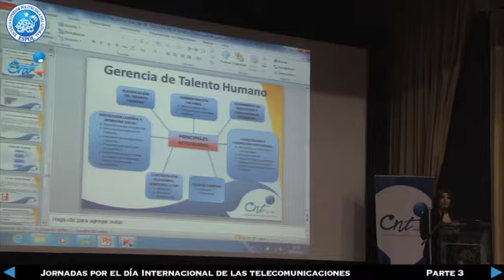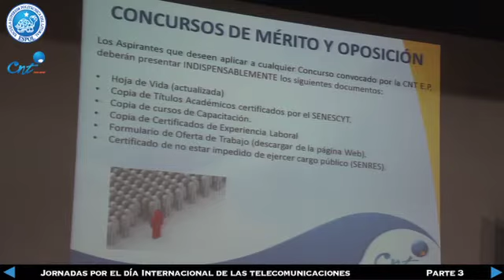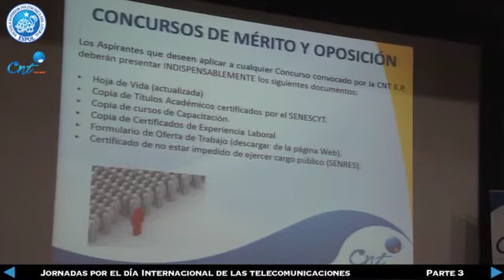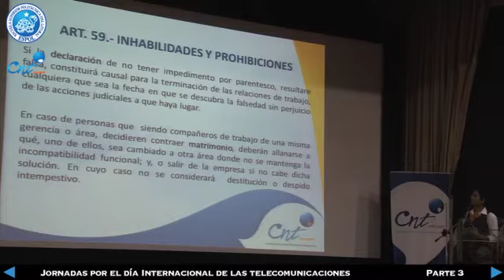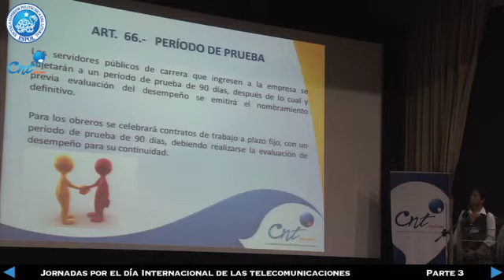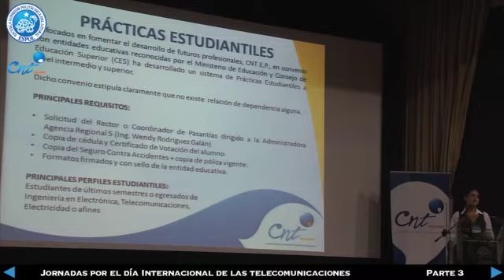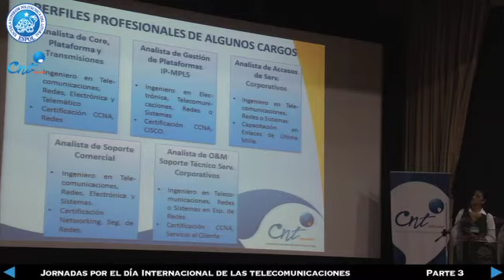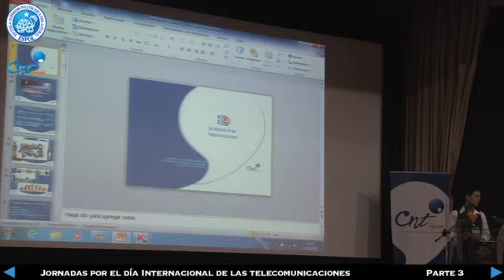Día Nacional de las Telecomunicaciones (Parte 3)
Jornadas de Conferencias por el Día Nacional de las Telecomunicaciones
Participación de la Corporación Nacional de Telecomunicaciones - CNT
ESPOL - FIEC